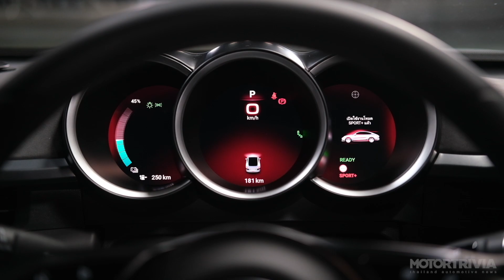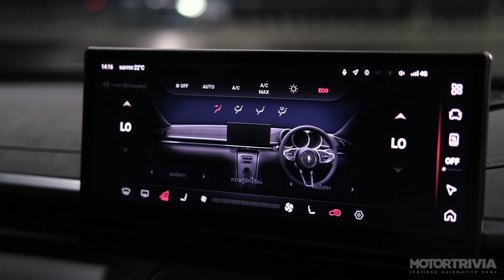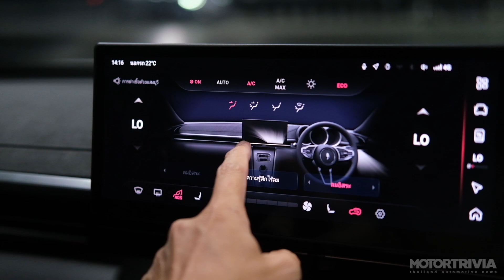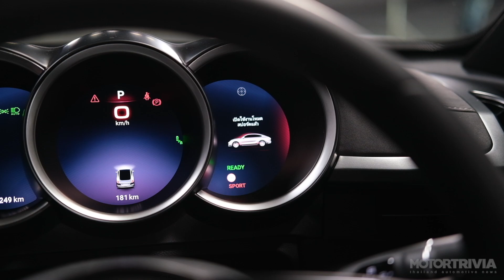ORA 07 Exclusive Walk & Talk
เกรท วอลล์ มอเตอร์ ประเทศไทย จัดอีเวนท์พิเศษให้สื่อฯ เข้าไปเก็บภาพคันจริงของรถยนต์พลังงานไฟฟ้ารุ่นใหม่ ORA 07 รถรุ่นแฟลกชิพของแบรนด์ ORA พร้อมเผยรายละเอียดเบื้องต้นของอุปกรณ์มาตรฐานทั้งภายนอกและภายใน